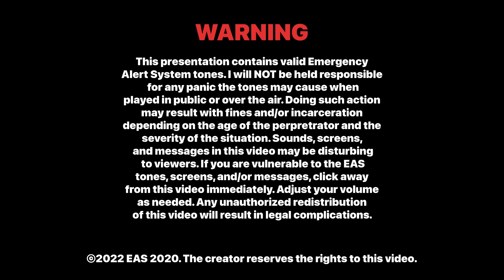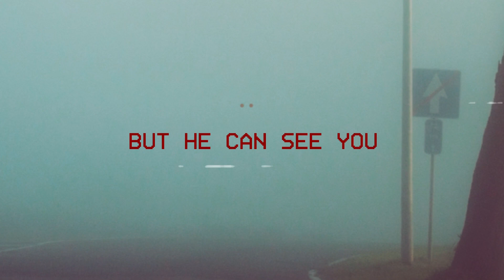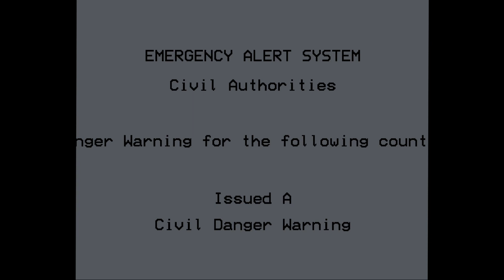EAS Short #5: Within the Mist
t h e  m i s t
y o u  c a n ' t  s e e  h i m
b u t  h e  c a n  s e e  y o u

This presentation will not/does not contain any content targeted to younger children in compliance to the Children's Online Privacy Protection Act (COPPA).